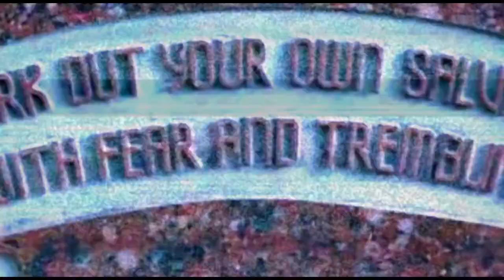Welcome to Earth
Edited by Roen Horn

A video montage experiment...
I tried to capture the excitement and beauty of life.